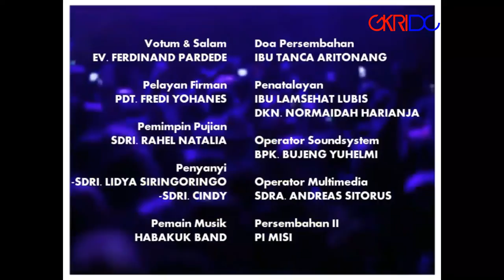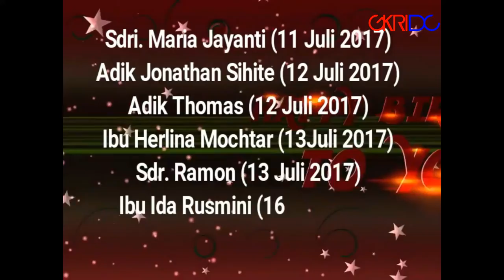Warta Sepekan 16 Juli 2017